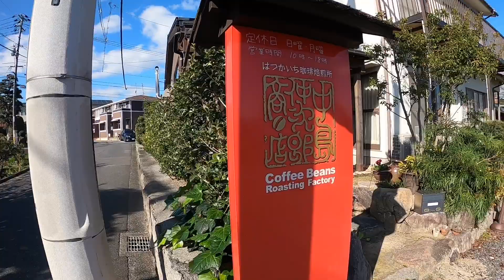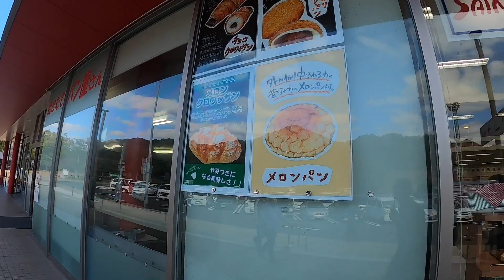【コーヒーライド LV.4】景色を変える！山頂のスターバックスコーヒーライド。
今回のコーヒーライドは、場所を変えて坂の上へ！
瀬戸内海を見渡せる高台の上にて、スターバックスのコーヒーを飲む。
山頂までは苦労しますが、その分見える景色はまた別格ですねw

・撮影機材
iPhone 7
Gopro8